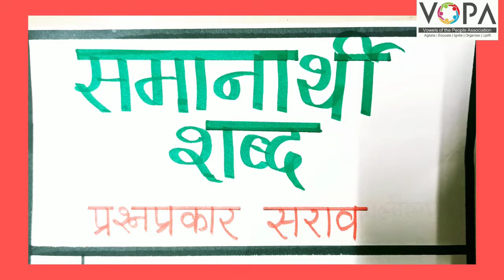८ वी | शिष्यवृत्ती | मराठी | समानार्थी शब्द | V3 | V-School